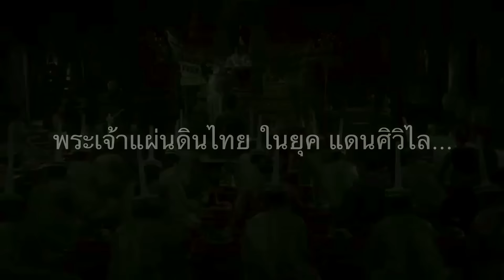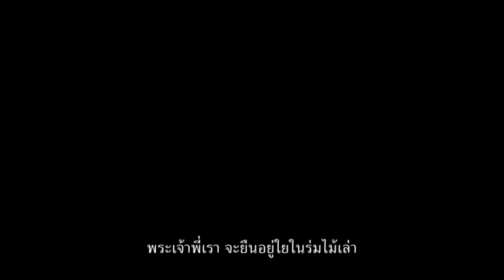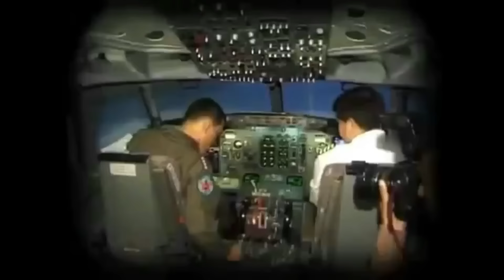353 เบื้องลึก !! ชูวิทย์หลังพ้นคุก